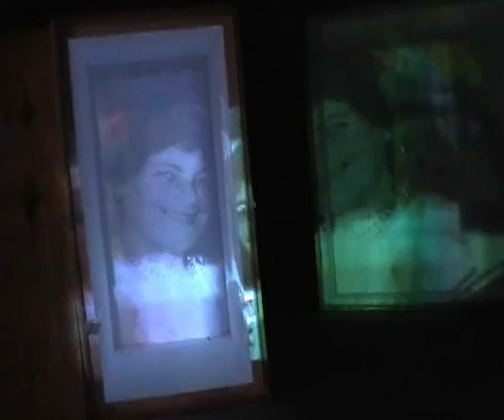Xaintan china exhibition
Perth & Kinross Council take a group of artists to China